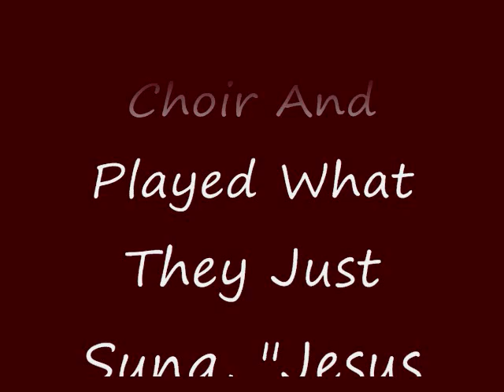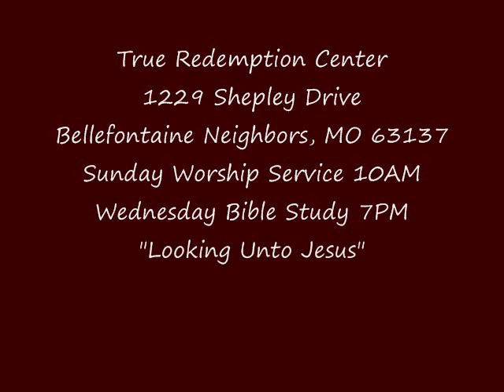Elder Gregg "Happy Guitar" Haynes Played After They (TRC) Sang, "Jesus Is The Center Of My Joy"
Elder Gregg Haynes a.k.a. "Happy Guitar Haynes" stepped into True Redemption Center after the choir lead by Bro. Titus Reed had sung "Jesus You Are The Center Of My Joy" and played the same thing on his guitar showing that when you walk in the spirit no matter where you go,if the house is led by the spirit you will be on one accord.